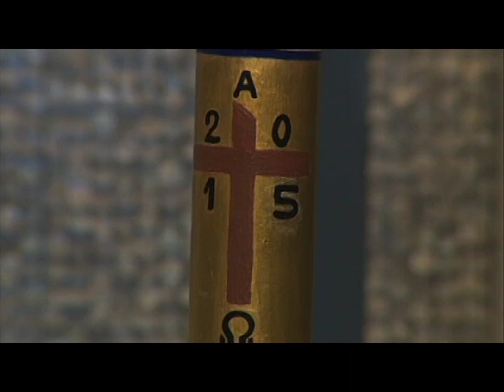Santa Misa: Dominical 12 de Abril 2015 // Monseñor Masalles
Misa oficiada por Monseñor Víctor Masalles. Lecturas del II Domingo de Pascua.